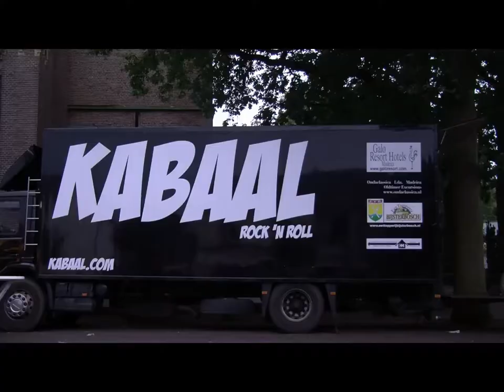Dorpsavond met Kabaal.